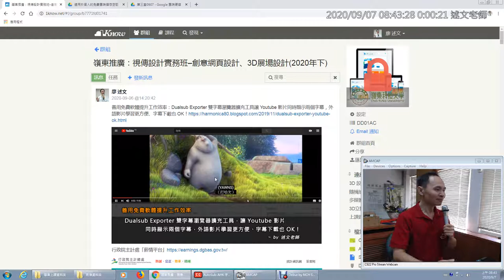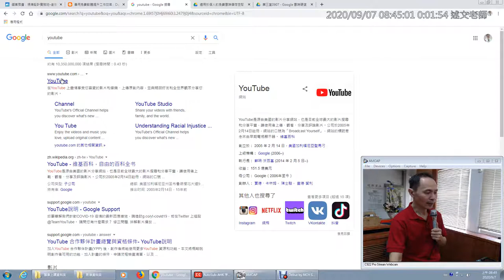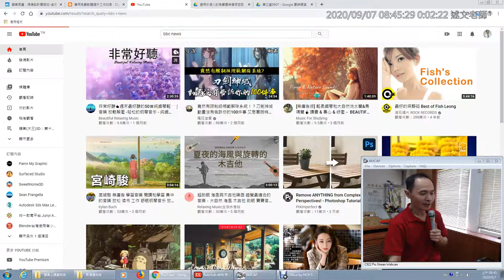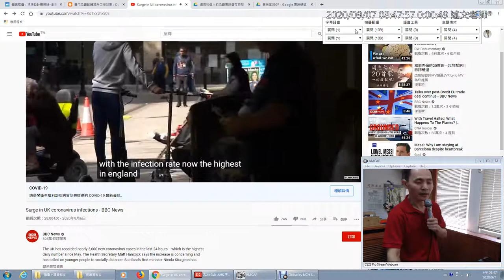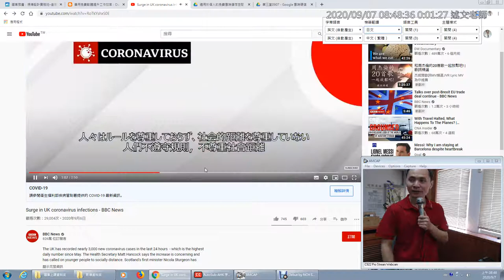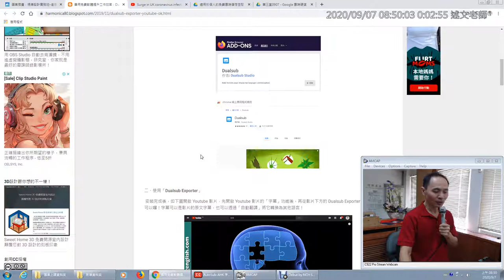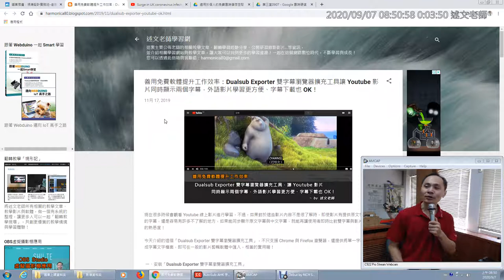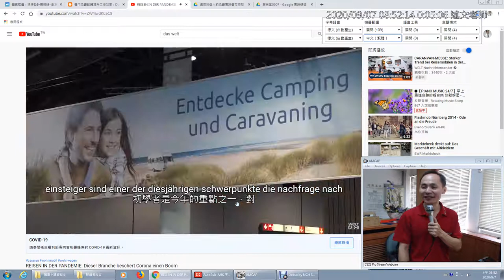Dualsub Exporter 雙字幕瀏覽器擴充工具讓 Youtube 影片同時顯示兩個字幕(Chrome 瀏覽器上的操作)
善用免費軟體提升工作效率：Dualsub Exporter 雙字幕瀏覽器擴充工具讓 Youtube 影片同時顯示兩個字幕，外語影片學習更方便、字幕下載也 OK！

現在很多時候會觀看 Youtube 線上影片進行學習，不過，如果對於這些影片內容不是很了解時，即使影片有提供原文字幕，或是翻譯的字幕，還是容易有許多不了解的地方，如果能同步顯示原文字幕與中文字幕，就能再讓使用者即時比對雙字幕與影片內容，增加更多的熟悉度！

今天介紹的這個「Dualsub Exporter 雙字幕瀏覽器擴充工具」，不只支援 Chrome 與 Firefox 瀏覽器，還提供將單一字幕或雙字幕下載成字幕文字檔案，即可在一般的影片剪輯軟體中匯入，相當的實用喔！